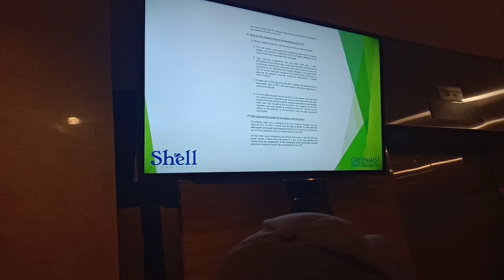Shell Residences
Please help my YouTube Channel
God Bless